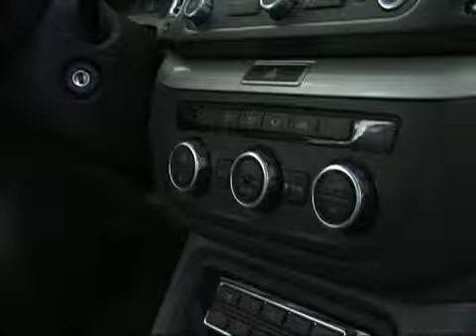ESPACIO COANSA SEAT SEPTIMBRE 2013 KRONOMETRO CERO